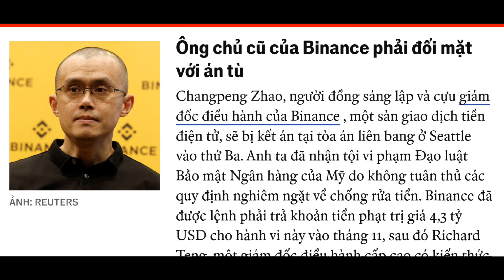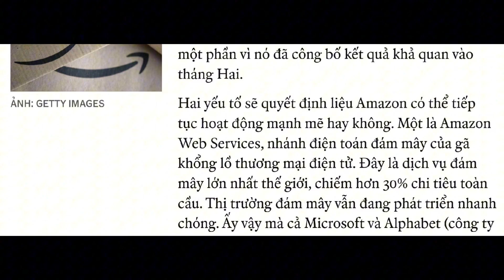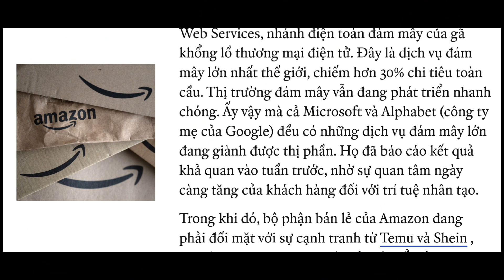Mọi ánh mắt đổ dồn vào Amazon